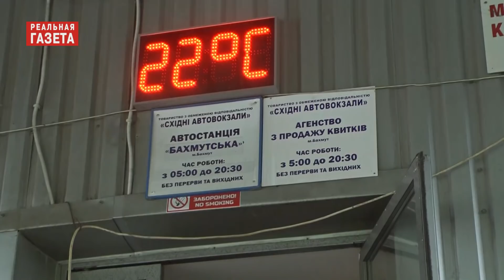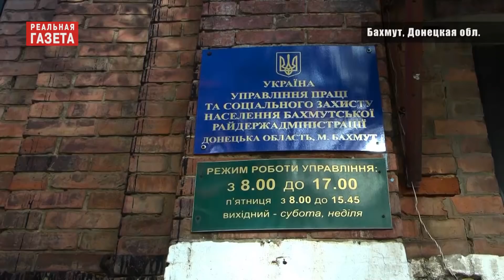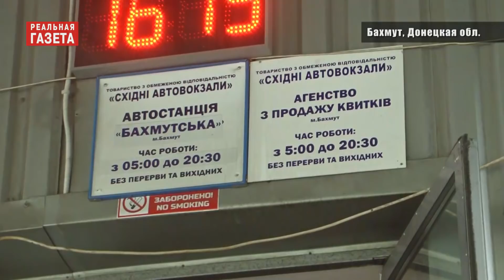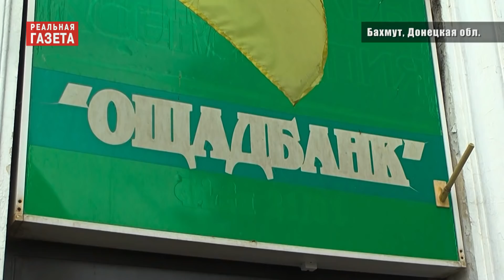Ловушка для "пенсионных туристов" / Успеть пересечь КПВВ за 56 дней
Прифронтовой Бахмут. Рядом - Светлодарская дуга, а дальше - подконтрольные ДНР Углегорск и Дебальцево. Ежедневно автобусы привозят на автостанцию Бахмута пенсионеров из неподконтрольных районов Луганской и Донецкой областей. Каждые 56 дней человек пересекает линию огня для того, чтобы не потерять свой единственный доход - пенсию...